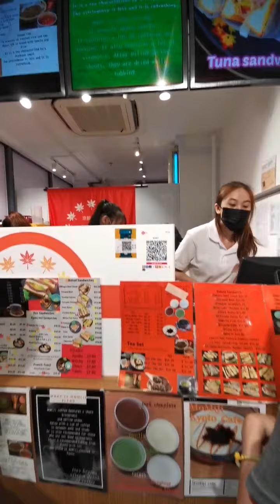Rail Corridor Central | Hillview to Bukit Timah Hiking Singapore Railway Tracks | MoMiJi Kyoto Cafe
𝙃𝙞𝙠𝙞𝙣𝙜 𝙞𝙣 𝙉𝙖𝙩𝙪𝙧𝙚 & 𝙆𝙮𝙤𝙩𝙤-𝙞𝙣𝙨𝙥𝙞𝙧𝙚𝙙 𝘾𝙖𝙛𝙚

Sunday 𝐡𝐢𝐤𝐢𝐧𝐠 down the refurbished 𝐑𝐚𝐢𝐥 𝐂𝐨𝐫𝐫𝐢𝐝𝐨𝐫 🌱🌴from Hillview MRT station to King Albert Park MRT
& replenishing our energy at a newly opened
𝐊𝐲𝐨𝐭𝐨-𝐢𝐧𝐬𝐩𝐢𝐫𝐞𝐝 𝐂𝐚𝐟𝐞🍵🎎🎏

MoMiJi Kyoto Cafe

(っ◔◡◔)っ 🍵🎋🎐

Room Rental
STAY HOME NOTICE
Shn
staycation
relax
chillax
voucher
spa
massage
hotel
luxury
one night stay
promotion
deals
Traveloka
Klook
Hotels
Near Main Road Shopping Mall Shopping Centre Center Temple Retail F&B Hotel  Hostel Spa 2 3 4 5 Storeys Floors Renovated Furnished Bank Auction Cheap Fire  Sale Schools Visible Prominent First Floor Good Frontage High Footfall Traffic Many People Tourist Attraction Bare Partial Furnished Vacant Possession Tenanted High Rental Yield Commercial Shophouse Residential  Bar      Karaoke
Mairna Bay Sands
Fullerton Hotel
swissotel the stamford
parkroyalon kitchener road
Resorts World Sentosa
orchard hotel singapore
hotel jen orchardgateway
carlton hotel
costa sand resort (sentosa)
village hotel bugis
royal plaza on scotts singapore
mandarin orchard singapore
JW Marriott Singapore South Beach
peninsula excelsior hotel
novotelsingapore clarke quay
holiday inn singapore atrium
grand hyatt singapore
marina mandarin
Lloyd's Inn
grand copthorne waterfront
fairmount singapore
oasis hotel novena
raffles hotel
four seasons hotel singapore
singapore marriott tang plaza
furama riverfront
Beary Good Hostel
Circular House Capsule Hotel
Hotel Yan
Arton Boutique Hotel
Hotel Mono
Oh My Pods
Q Loft
XY Hotel
Hotel 81
Populous Hotel
Hotel Indigo Singapore Katong
THE SCARLET HOTEL
LLOYD'S INN
NAUMI HOTEL
Hotel Clover The Arts
Arcadia Hotel
HOTEL 1887
SANTA GRAND EAST COAST
HARBOUR VILLE HOTEL
THE KEONG SAIK HOTEL
THE NOBLE HOTEL
VENUE HOTEL
HOTEL 1888 COLLECTION
PARK 22 HOTEL LITTLE INDIA
STRAND HOTEL SINGAPORE
HOTEL BOSS
THE QUAY HOTEL WEST COAST
KAM LENG HOTEL
HOTEL BENCOOLEN HONG KONG STREET
OPERA HOUSE HOTEL
YOTEL SINGAPORE
CHAMPION HOTEL
ANN SIANG HOUSE
HOTEL GRAND PACIFIC
HOTEL ROYAL @ QUEENS
NEW CAPE INN
WANDERLUST
SENG WAH HOTEL
CITY INN MACKENZIE
HOTEL KAI
PERAK HOTEL
Porcelain Hotel
HOTEL SOLOHA
THE GREAT MADRAS
ST SIGNATURE TANJONG PAGAR
Atlantis Pods At Bugis
Wink Capsule Hostel
WokeHome Capsule Hostel Singapore
Royal Hostel Singapore
The Atlas Station"
The Hive Singapore Hostel
Adler Hostel Singapore"
Footprints Hostel (Singapore)
Rucksack Inn at Lavender Street"
Perak Hotel Singapore
Bay Hotel Singapore
Clifden Hostel"
Meadows Hostel"
Little Red Dot Hotel, Lavender street Rd Singapore
The Bohemian Chic Hostel
Hotel G Singapore
Hornbill Hotel Singapore
The Warehouse Hotel
BIG Hotel Singapore"
Haising Hotel Singapore
Pegasus Boutique Hotel